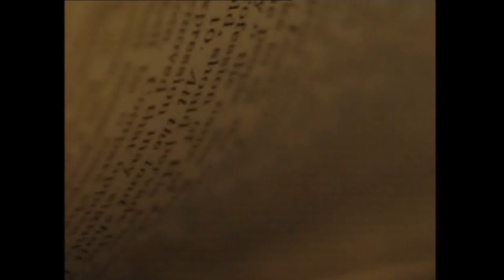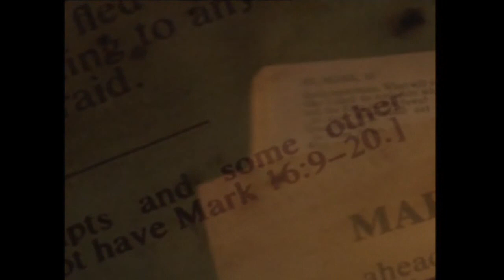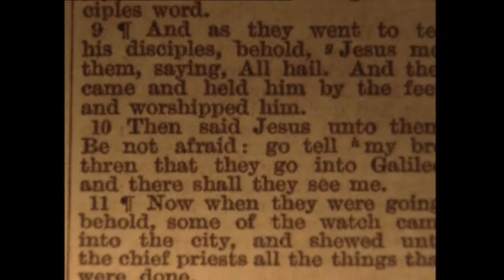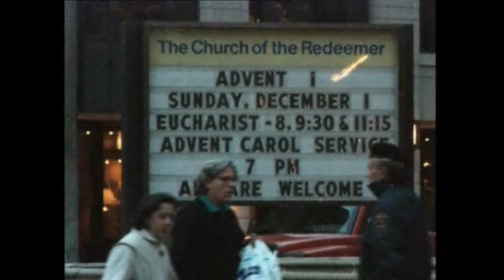Did Jesus Die - BBC Documentary (2/5)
Did Jesus Die - BBC Documentary (2/5). The documentary clearly shows the proofs how Jesus was put on Cross, How he Survived from the Cross, How and Why he had to Migrate to Kashmir India and Where he Died and Buried in Kashmir India.